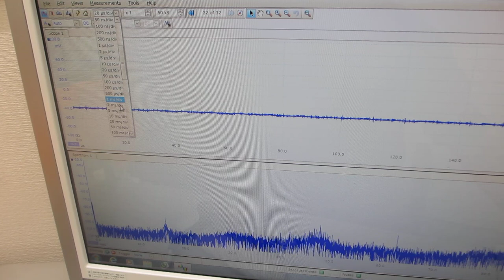超音波プローブの伝搬特性に関する基礎実験ーー１）振動モードの検出ー２）非線形現象の検出ー３）応答特性の検出ー４）相互作用の検出－－（超音波システム研究所）